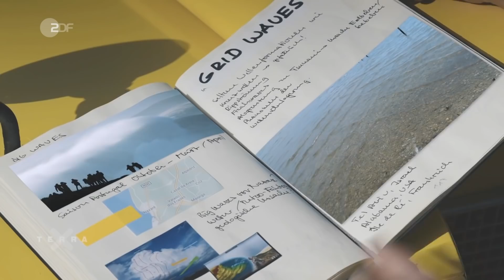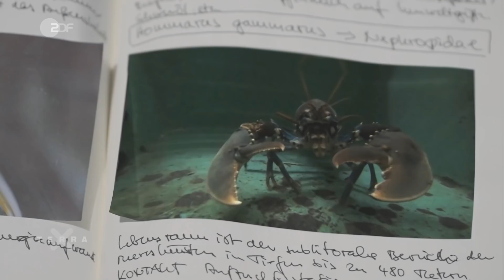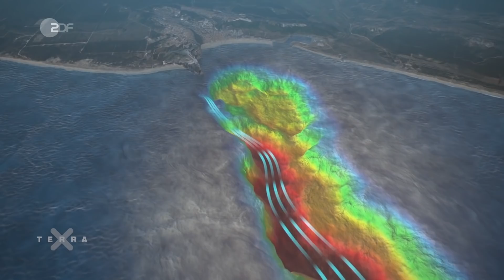Riesenwellen und fliegende Spinnen | Dirk Steffens | Ganze Folge Terra X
Monsterwellen sind gefürchtet. Manche entstehen wie aus dem Nichts, andere schlagen regelmäßig auf den Strand. Dirk Steffens begibt sich auf die Spur der "Rätselhaften Phänomene".
Wie ein Motor halten Naturgesetze das Leben auf der Erde am Laufen. Sie bestimmen, wann und wo der Wind weht, statten zarte Pflanzen und Tiere mit scheinbar übernatürlichen Kräften aus, sodass sie Steine sprengen und scheinbar mühelos weite Strecken überwinden.

Ein kleiner Streifen Küste in Portugal bei der Stadt Nazaré hat sich zum Hotspot der internationalen Surfer-Szene entwickelt. Warum schlägt "das Biest", wie die Monsterwellen von den Einheimischen genannt werden, gerade hier auf den Strand, und welches Naturphänomen verbirgt sich hinter den Wellen, die auf hoher See schon so manchem Schiff zum Verhängnis wurden?

Ohne Winde, die sich erstaunlich regelmäßig rund um den Erdball bilden, wären viele rätselhafte Phänomene kaum möglich. Dank ihrer Hilfe können sich zum Beispiel einige Pflanzensamen in die Luft erheben und verbreiten.

Aber auch Tiere können in die Luft gehen. Nagetiere, Fische, ja selbst Schlangen können erstaunliche Strecken in der Luft zurücklegen. Für manche Menschen eher erschreckend ist dagegen die Vorstellung, dass vielleicht auch Spinnen fliegen können.

00:00 Terra X-Opener
00:24 Intro
00:42 Monsterwellen
09:45 Die Gewalt des Windes
15:06 Spinnen und andere Flugtiere
19:00 Flugeigenschaften bei Pflanzen
21:06 Die Kraft der Pflanzen
25:49 Excentriques im Herbstlabyrinth
30:20 Seltsame Geschöpfe
32:18 Bären im Westerwald
34:27 Langlebige Tiere

Hier geht’s zur ersten Folge „Rätselhafte Phänomene – Powerschnecken und haariges Eis“

Dieses Video ist eine Produktion des ZDF, in Zusammenarbeit mit Spiegel TV.